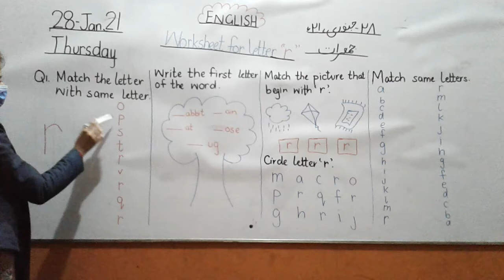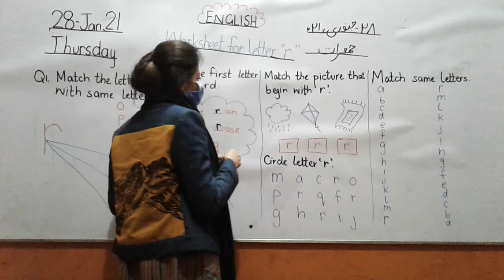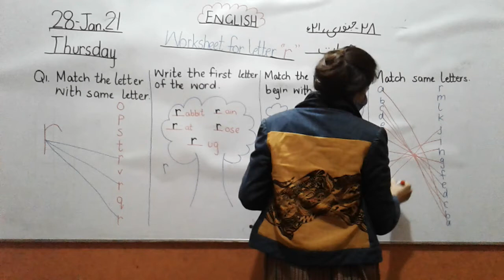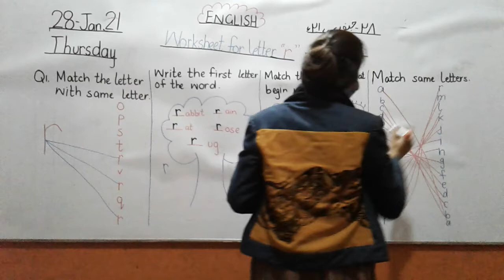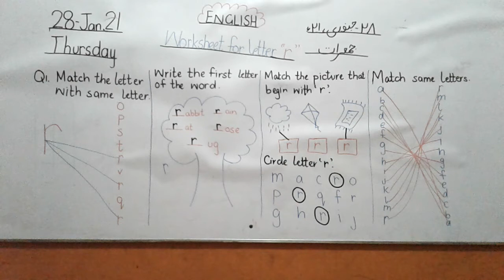Grade P G 28 1 21 English